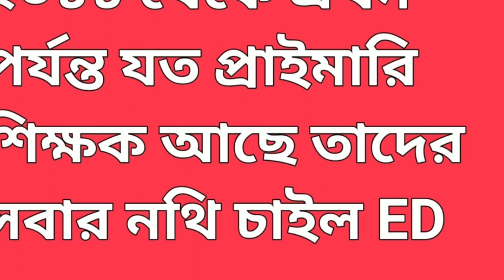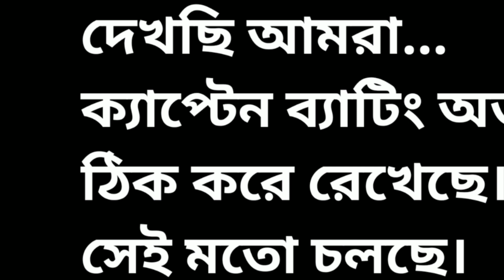বর্তমান রাজ‍্যের সার্বিক পরিস্থিতি এক ঝলক। এ যেন ক্রিকেট।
I discussed in this video regarding  Prepared by sikders academy.